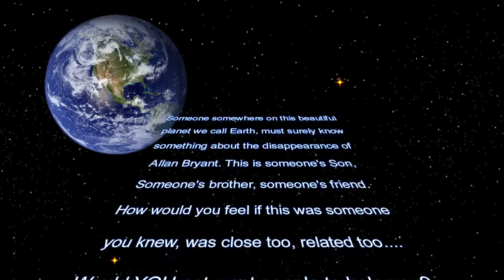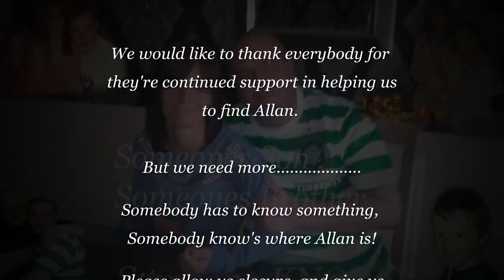Find Allan Bryant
Missing for way too long and in my opinion he has been murdered by police